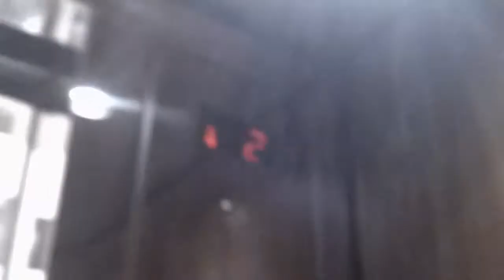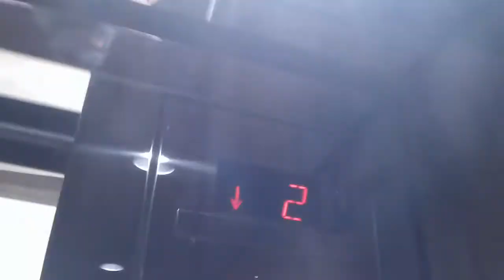1386 Schindler MT 300A Hydraullic Elevators At Regency Lakeview, Cary NC